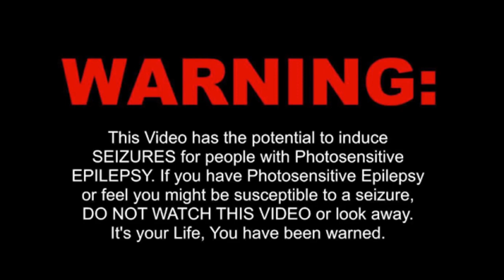MCCRORY & REYNOLDS & CURTAI - THE MASTERS [ PCDJ 2021 ]